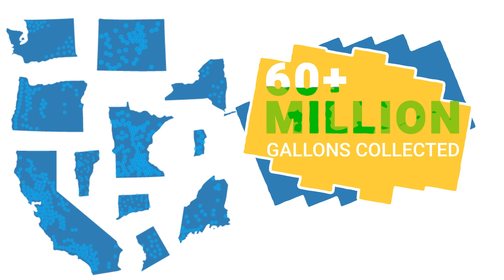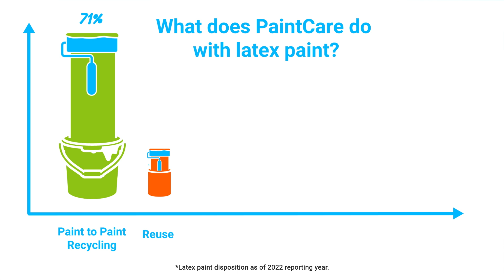PaintCare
PaintCare is a program of the American Coatings Association (ACA) a membership-based trade association of the paint manufacturing industry. Working through the Paint Producer Stewardship Initiative (PPSI) facilitated by the Product Stewardship Institute (PSI), ACA supported the passage of the nation’s first paint stewardship law in Oregon and established PaintCare in 2009.

Since then, PaintCare has launched programs across the country following the passage of similar laws in California, Colorado, Connecticut, the District of Columbia, Maine, Minnesota, New York, Rhode Island, Vermont, and Washington, and is developing a program for Illinois.

In states where PaintCare operates, we encourage households and businesses to take their unwanted, leftover paint to a PaintCare drop-off site. Most sites are paint retailers, which are convenient locations open year-round and seven days a week. Across the PaintCare programs, there are more than 2,400 drop-off sites, most of which are paint retailers.